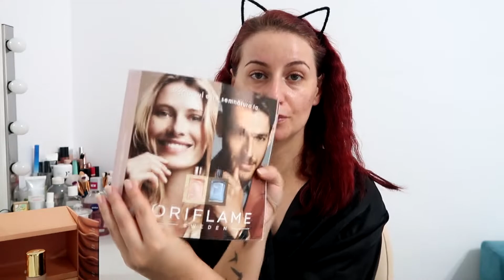First impression|Testez fondul de ten Giordani Gold Pure Uforia Oriflame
Salutare :-*, in clipul de azi testez pentru prima data noul fond de ten Giordani Gold Pure Uforia de la Oriflame.
Fondul de ten se gaseste deja in  noua brosura si are pretul de 49,99 lei.

♥Sper sa va placa acest clip!Nu uitati sa va abonati canalului meu pentru a fi la curent cu tot ce postez!♥